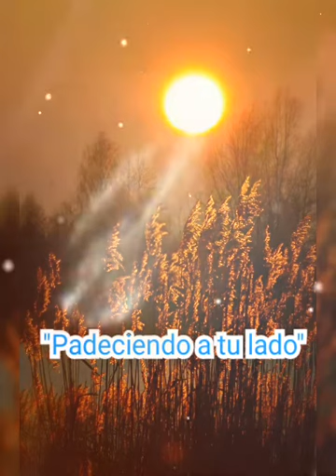"Padeciendo a tu lado" - Reflexión cristiana